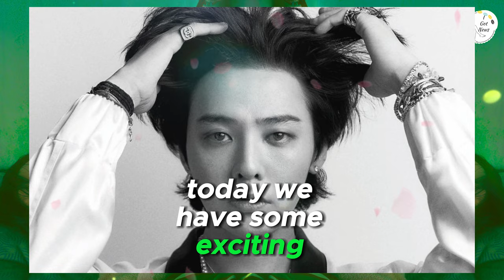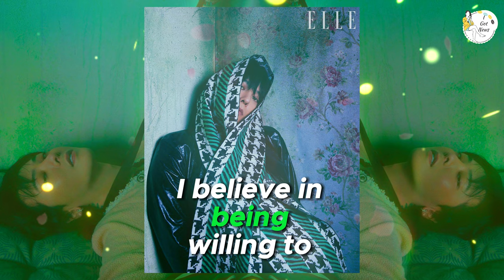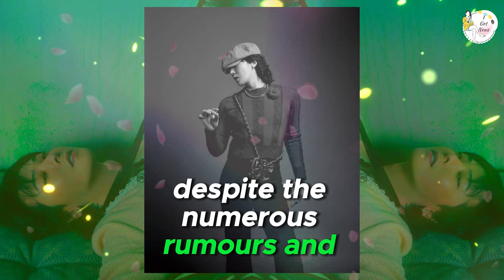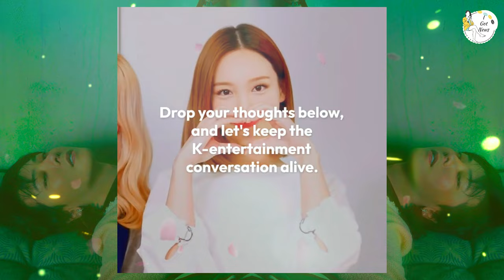G-Dragon Talks New Album and BIGBANG in Exclusive Elle Magazine Interview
🎤🔥 In a recent interview with Elle Magazine, G-Dragon opened up about his highly anticipated new album and the future of BIGBANG. Get the inside scoop on what G-Dragon has been working on, his thoughts on the music industry, and exciting plans for BIGBANG. This exclusive interview is a must-watch for fans eager to hear from the K-pop legend himself. GDragon BIGBANG NewAlbum ElleMagazine KPopNews 🎤🔥📰